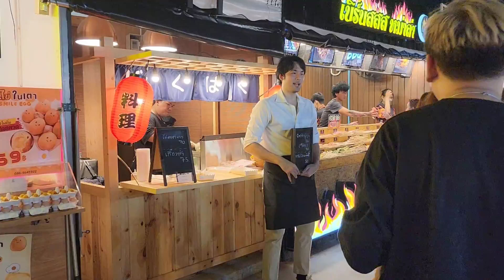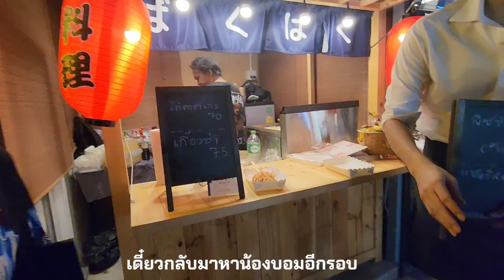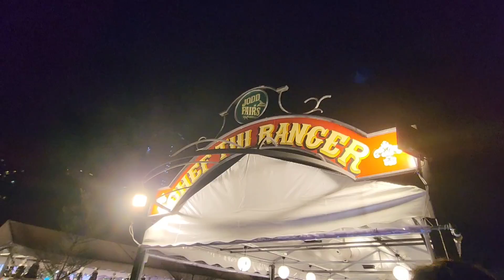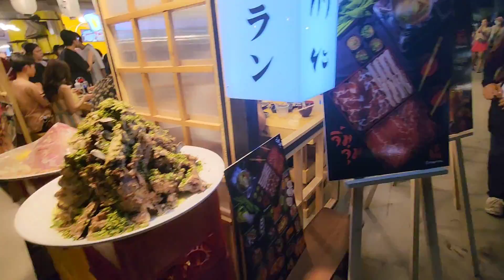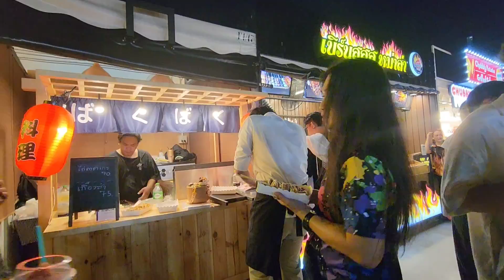จ๊อดแฟร์ แดนเนรมิต | JODD FAIRS DanNeramit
คลิปนี้ MoveOnTube พาทุกคนไปเที่ยว ตลาดกลางคืน เปิดใหม่กันที่
NIGHT MARKET แบบใหม่แบบสับ
"จ๊อดแฟร์ แดนเนรมิต" ฮิตติดลมบนตั้งแต่เปิดวันแรก
ใครยังไม่ได้มาเช็คอิน รีบหน่อยนะครับ
เด๋วเอ๊าท์ไม่รู้ด้วยน้าาาา
แนะนำให้เดินทางด้วยรถสาธารณะสะดวกม๊าก
มีทั้ง BTS และ MRT เตรียมเสื้อผ้าหน้าผมให้พร้อม
เพราะจุดถ่ายรูปเยอะมากจริงๆ
JODD FAIRS : DanNeramit
OPEN DAILY AT 4:00 PM. - MIDNIGHT
JODD FAIRS : DanNeramit (神奇之地)
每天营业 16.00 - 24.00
Line : Joddfairs.Dan
Google Map
MRT
สถานีพหลโยธิน ใช้ทางออกที่ 3
A MRT Blue Line is available
Take exit number 3 from the Phahon Yothin station.
BTS
สถานีห้าแยกลาดพร้าว ใช้ทางออกที่ 4
Take exit number 4 from the Ha yaek Lat Phrao station.
BTS
สถานีพหลโยธิน 24 ใช้ทางออกที่ 2
Take exit number 2 from the Phahon Yothin 24 station.